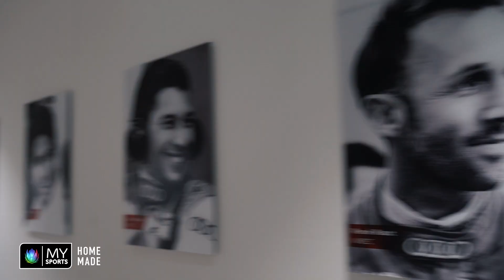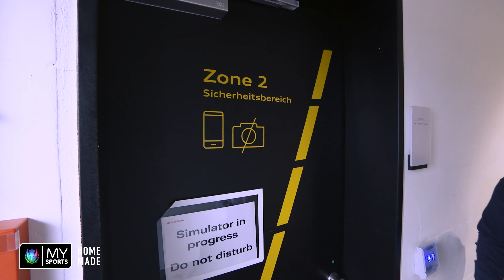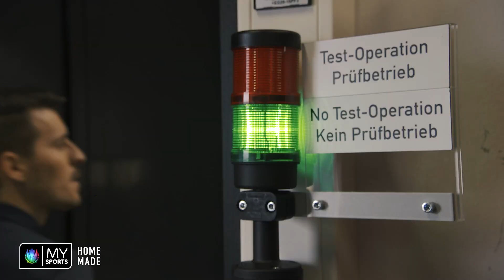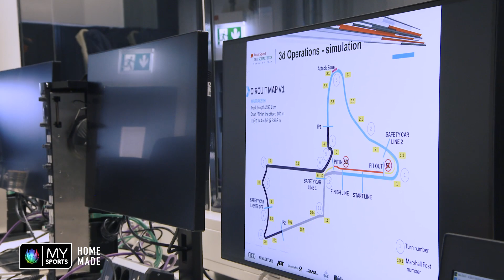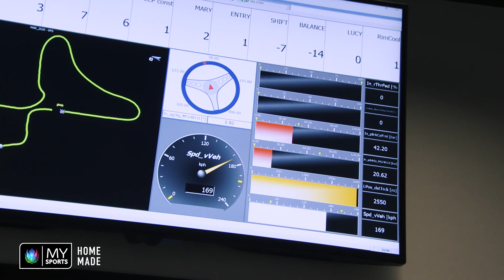Der Formel-E-Simulator von Audi: Ganz schön teuer, ganz schön wichtig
Warst du schon einmal in einem richtigen Rennsimulator? Wir auch nicht! Deshalb hat sich Moderator Gabriel Gasser an den MySports-Experten Marcel Fässler gewandt und hat sich von ihm den Simulator von Audi Sport zeigen lassen. Warum ein solcher Simulator nicht nur teuer, sondern matchentscheidend ist, warum einem im Simulator sogar schlecht werden kann und warum man im Rennmodus schnell vom Gas gehen sollte, siehst du im Video.